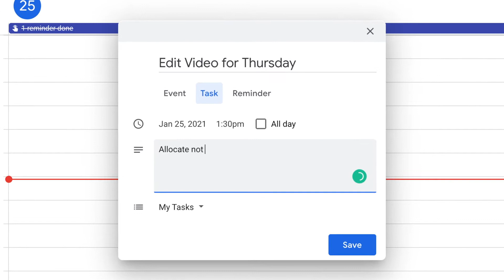how to BE MORE PRODUCTIVE AND ORGANISED when you JUST CAN'T BE BOTHERED !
Sometimes it is hard to keep pushing to get things organized or feel in control of our days. What if we can do it all without feeling like we are pushing so hard to be on top of our game? In this Video, Dr. Seetal talks you through being organized in 5 easy steps that enable you to get all your work done when you just can't be bothered.

Hi, my name is Seetal, I'm a former medical doctor that quit my job to pursue my passion for making YouTube videos. I share videos on productivity, minimalism and lifestyle. I post a video twice a week, every Monday and Thursday.

chapters:

0:00 start
0:58 1 YEAR RULE
2:01 Daily Schedule (to-do list)
2:40 Daily HIghlights
4:05 Time all activities
5:33 Find you MOJO